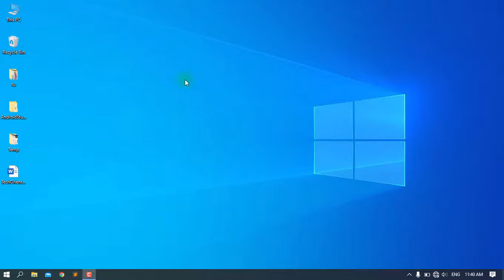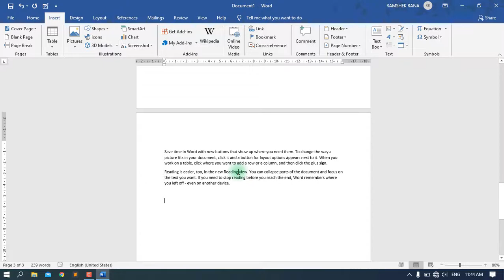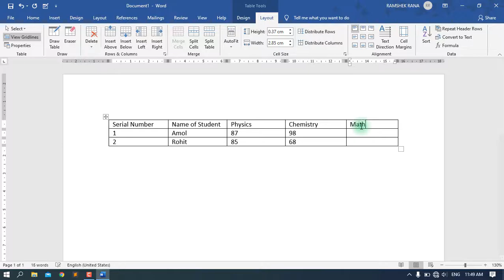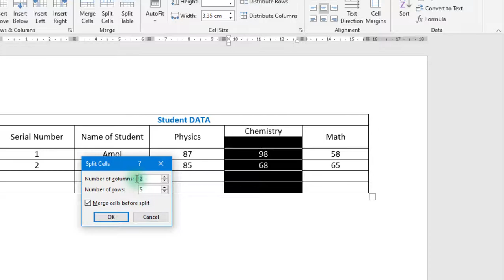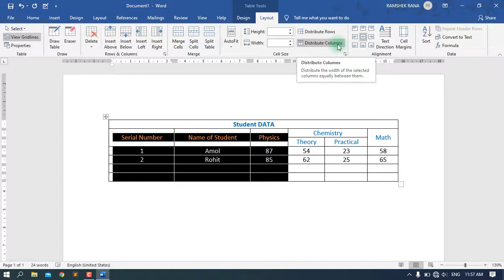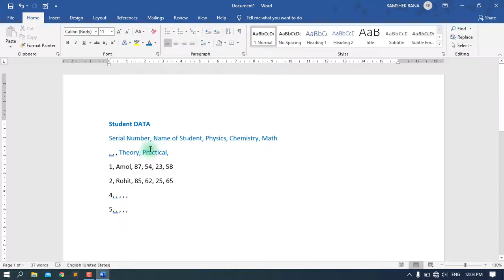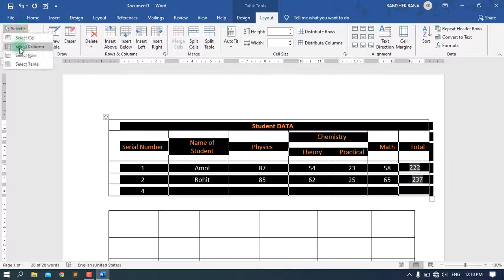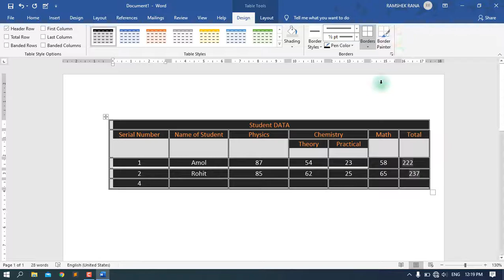microsoft word 2019 - full tutorial for beginners complete #2 | Table in MS Word | OrientBits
MS word the first video

[Follow me]
Here are some of the best things to buy
✔Laptop1 (30K)
✔Laptop2 (50K)
✔Mic1 (750)
✔Mic2 (2K)
✔K+Mouse (Dell)

Custom & Best Gaming PC by OrientBits
✔Monitor (16K)
✔Cabinet (3K)
✔Graphic (4GB)
✔PSU 500 (3.5K)
✔RAM 16 (8.5K)
✔SSD 500 (5k)
✔Keyboard (3.2K)

✔Mouse (1.6K)
〔Option1〕
✔AMD Processor (17K)
✔AM4 M.board (4.5K)
〔Option2〕
✔AMD Processor (27K)
✔AM4 M.board (10K)

✔Wifi Adapter (450)
✔Bluetooth Ad. (450)
〔if you play max gaming〕
✔Cooler (4K)

OrientBits